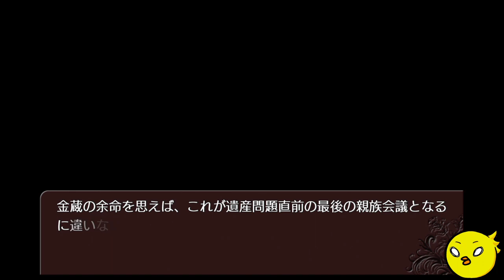【うみねこのなく頃に 咲～猫箱と夢想の交響曲～】そして誰もいなくなるんだよなぁ…#19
BGM/SE
騒音のない世界　様